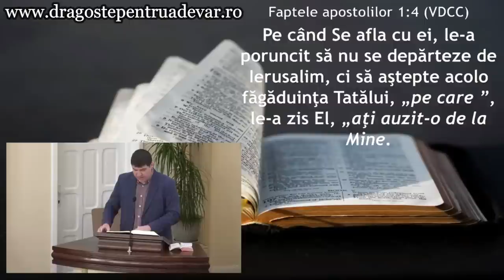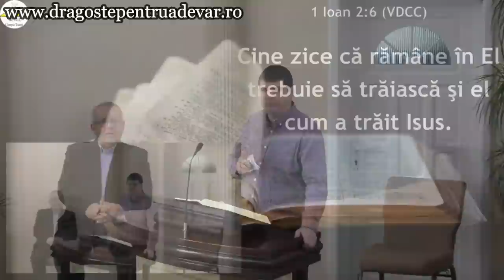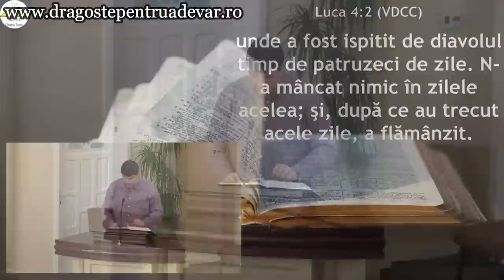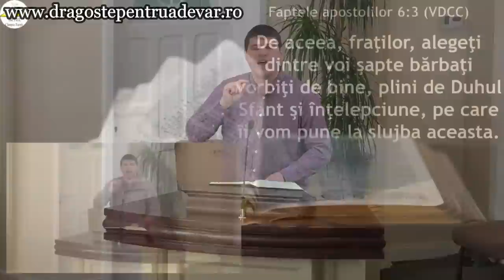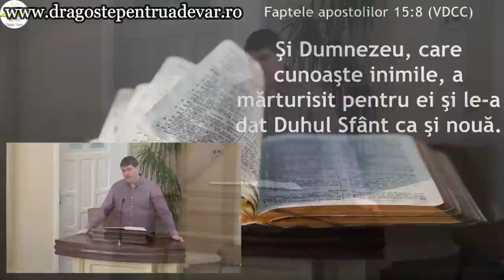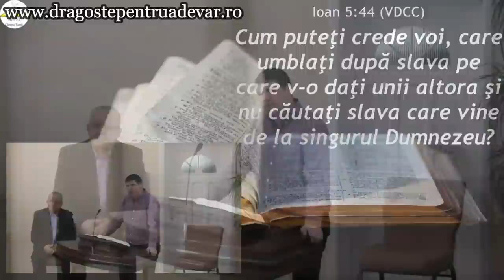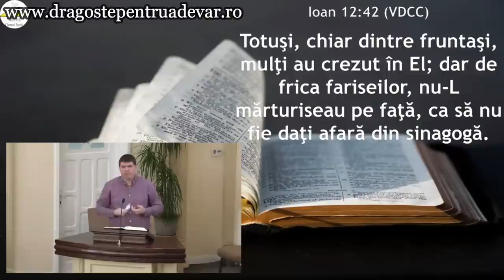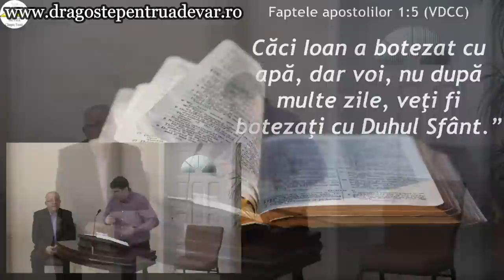Beni Boariu - Nevoia de plinătate a Duhului Sfânt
Biserica Penticostală „Betel” Câmpia Turzii | 20 martie 2022